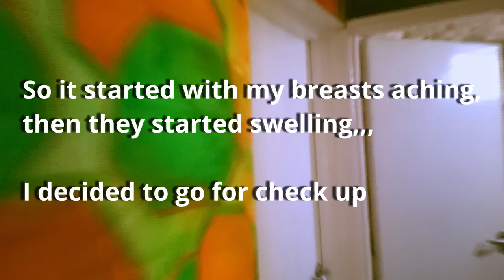HOW I FOUND OUT I WAS PREGNANT | PREGNANCY TEST | AGGIE THE DANCE QUEEN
I want to walk my pregnancy journey with you guys,i will start vlogging and I kindly ask for your support by liking,commenting and sharing if possible.
MUCH LOVE.